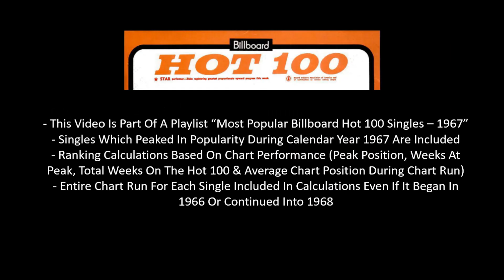#78 Of 1967 - Martha & The Vandellas - Jimmy Mack